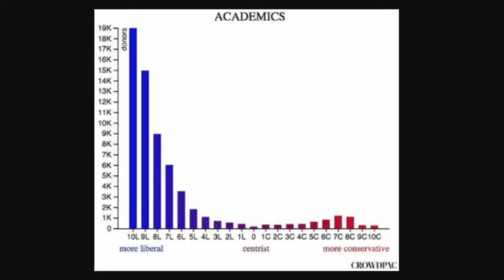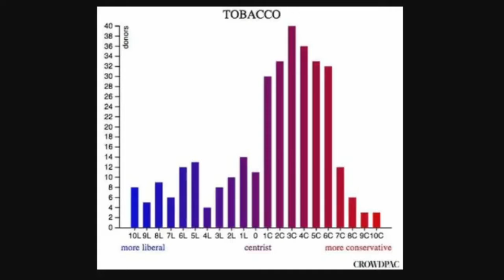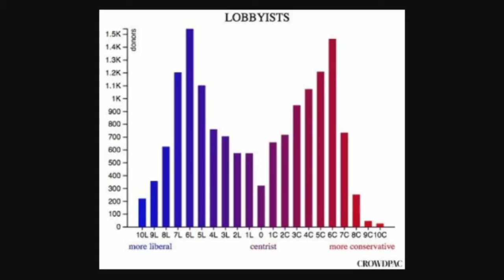Is There Political Bias In Business?